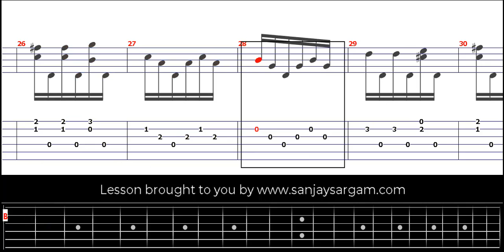Valse (Allegretto) - Guitar Tutorial (Fingerstyle)